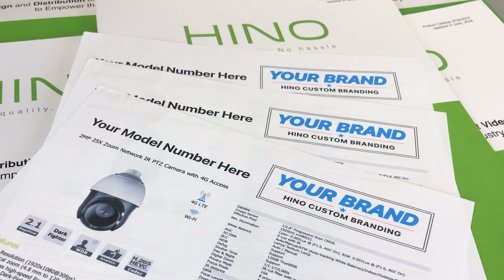What is Custom Branding? - Hinovision Solutions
Custom Branding is a free service when you buy security cameras and other eligible products from us with no minimum order quantity required.
We ship from Dallas, Texas.
HINO is a leading video surveillance solutions provider that designs unique integrated solutions for specific requirements. We have accomplished some of the most high-end commercial projects including nationwide retail stores and service centers.

You can also reach on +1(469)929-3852 us to place orders.